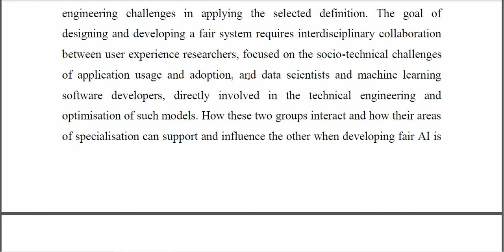Integrating Fairness in the Software Design Process An Interview Study With HCI and ML Experts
IEEE PROJECTS 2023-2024 TITLE LIST
From Our Title List the Cost will be,
Python=4500/-
Mininet=5000/-
Dot Net Project =2500/-
Java Project=2500/-

Support Including Packages
* Complete Source Code
* Complete Documentation
* Complete Presentation Slides
* Flow Diagram
* Database File
* Screenshots
* Execution Procedure
* Video Tutorials
* Supporting Softwares

Support Specialization
* 24/7 Support
* Ticketing System
* Voice Conference
* Video On Demand
* Remote Connectivity
* Document Customization